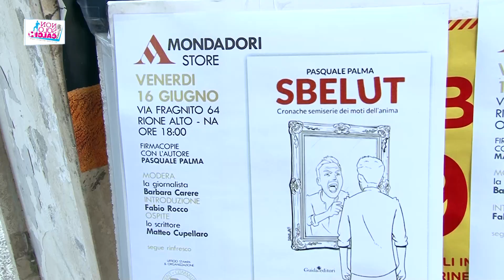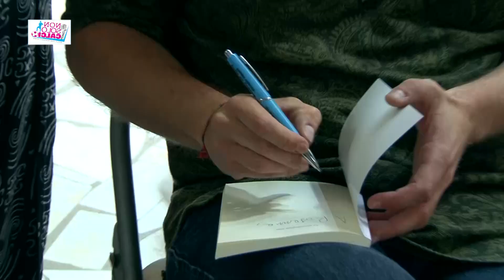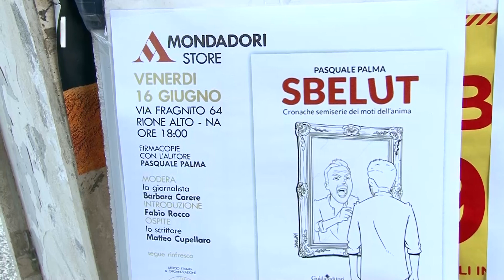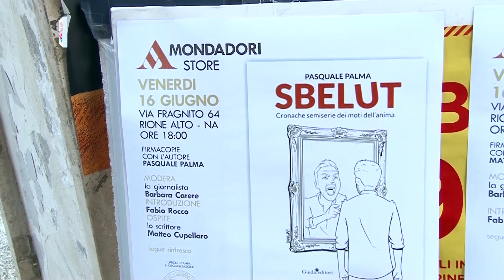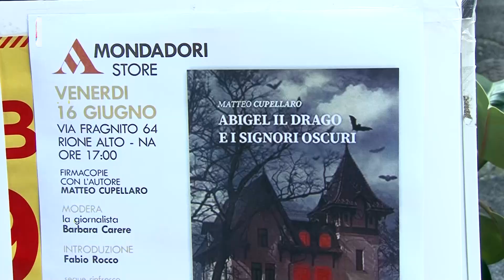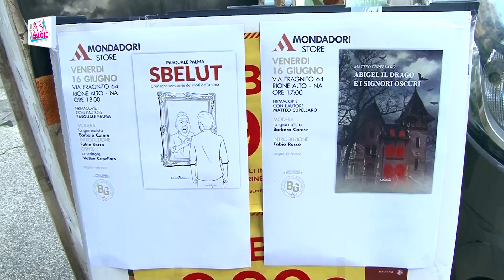Non Solo Calcio XI Edizione, Pasquale Palma e Matteo Cupellaro alla Libreria Mondadori Rione Alto